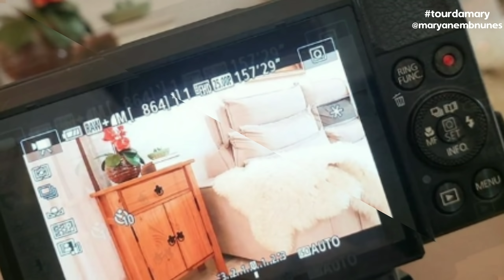COMO DECORAR O HALL ENTRADA PERFEITO PRA VOCÊ!! TOURDAMARY | Maryane Nunes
COMO DECORAR O HALL ENTRADA !! TOURDAMARY | Maryane Nunes
Vem ver o TOUR por este Lavabo e HALL lindos que separei pra você! Aqui também te conto como trazer personalidade a SUA Decoração!

 • Os Móveis desse Apto foram feitos pela empresa @excellenza.moveis {Instagram}

- Se você têm interesse em saber mais sobre imóveis  em Gov. Celso Ramos entre em contato com a REAL BIZ 👉🏻  @realbizqr  {Instagram}  (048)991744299 {Whatsaap}

Compartilhe e deixe o seu LIKE antes de sair!

•• Edição - Aline V. S. Camargo - @alinepel